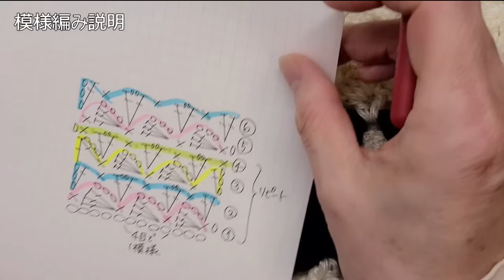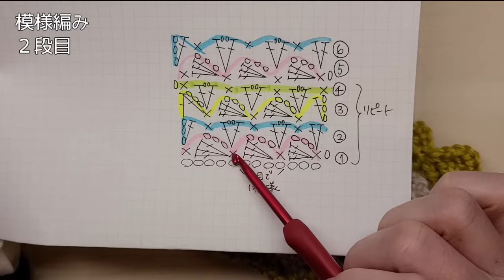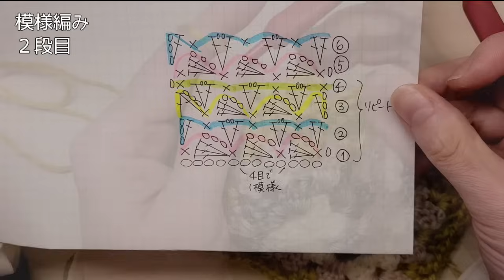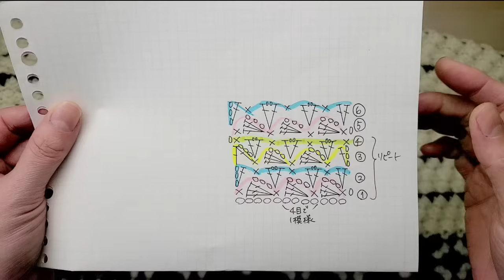【編み繋ぎながら】モノトーン色でモチーフ編みのショール/かぎ針編み/crochet showl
☆モチーフ編みの巾着編んでます
かぎ針編み/モチーフ編み繋ぎながらレーシー巾着編んでみました

☆【100均巾着】超かんたん！/ズボラなやり方で、編んだバッグに内布を付ける

☆超便利！！長編みの立ち上げ方法

　❁*✲ﾟ*　動画のご質問について　❁*✲ﾟ*

それ以外、どのような糸を使用すればいいか？や大きさ変更・アレンジ方法のご質問について、実際に動画以外の糸で編んではないのであやふやなお答えをするわけにもいかず、正確にお答えすることができないと思います。
あと、実際に見ていないので説明するのが難しいです^^;

♦ショールの大きさ
　　約167㎝×53㎝

【チャプター】

00:00　材料・道具説明
02:00　モチーフ編み

12:34　モチーフの編む枚数
12:42　モチーフの繋げる順番

12:49　モチーフを繋げる

26:22　モチーフ周りを編む
33:10　模様編み１段目
35:42　模様編み２段目
38:07　模様編み３段目
41:16　模様編み４段目
43:30　模様編み５段目
45:36　模様編み６段目
47:43　模様編み７段目
49:48　もう一つのモチーフを繋げる

1:00:53　縁編み
1:09:15　完成♪

モノトーンモチーフで使いやすいショールを編んでみました
編んで頂けると嬉しいです♪(#^^#)

【材料】

　♦使用糸
　　ダイソー
　　　アクリルヤーン　A2オフホワイト・・・９玉
　　　　　　　　　　　A6ブラック・・・５玉
　　　　　　　　　　　A8グレー・・・１玉

　♦段数マーカー、ハサミ、とじ針

リクエストは受け付けてないですが、いずれかリクエストとかもできればと思ってます♪